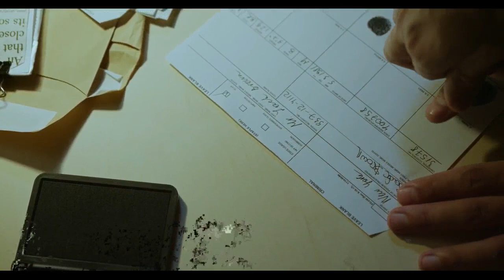Каспийский груз - Преступник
Music for the soul, for sports, for cars, for the city, the best music and remixes, everything for dear subscribers.